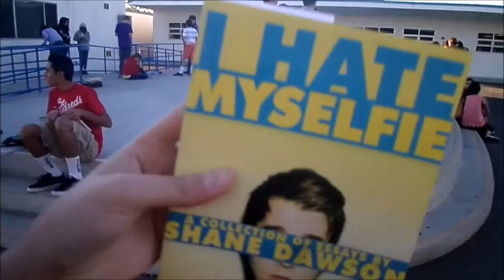magruder middle school vlog (MARCH 13, 2015)